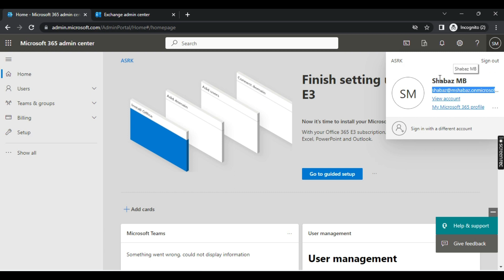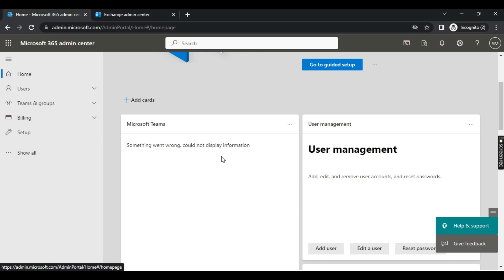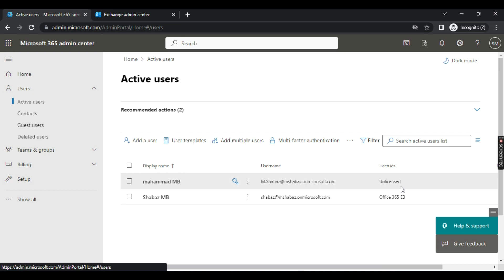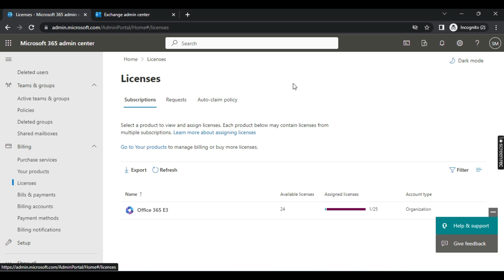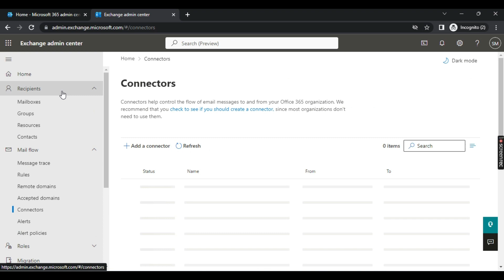The Learn Office 365 | आज ही Office 365 सीखें! हिंदी में Guide For Everyone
office 365 tutorial for beginners | Microsoft 365 admin center overview
MS Outlook  Install  Explained In 4 Minutes

Office 365 सीखें | आज ही Office 365 सीखें! हिंदी में
यह वीडियो आपको Office 365 के बारे में शुरुआती जानकारी देगा।

इस वीडियो में आप सीखेंगे:

Office 365 क्या है?
Office 365 के फायदे क्या हैं?
Office 365 के विभिन्न प्लान क्या हैं?
Office 365 का उपयोग कैसे करें?
यह वीडियो शुरुआती लोगों के लिए है जो Office 365 के बारे में अधिक जानना चाहते हैं।

यह वीडियो हिंदी में है।

अधिक जानकारी के लिए, कृपया इन संसाधनों का उपयोग करें:

मुझे आशा है कि यह वीडियो आपको Office 365 के बारे में अधिक जानने में मदद करेगा।

धन्यवाद!